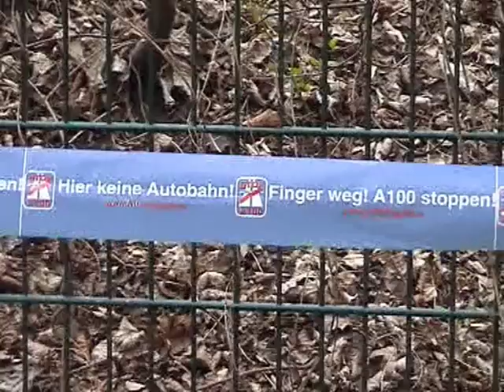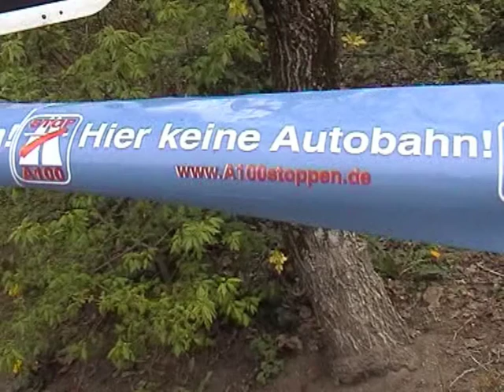Park in Berlin-Lichtenberg von der A100 bedroht! Aktion am 12.4.2016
Mehr Infos beim Aktionsbündnis A100 stoppen!

Aktion zum Erhalt des „Grünen Bandes“ in Berlin-Lichtenberg am 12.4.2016 im Park zwischen S-Bahn-Gleis und dem Wohnblock der Wilhelm-Guddorf-Straße

Die Grünanlage „Grünes Band“ hinter der Kiezspinne in Berlin-Lichtenberg ist vom geplanten Ausbau der Stadtautobahn A100 bedroht. Laut Bundesverkehrswegeplan befindet sich hier eine doppelstöckige Autobahn als fest disponiertes Projekt im Bau.

Damit es nicht dazu kommt, haben Aktivist_innen des Aktionsbündnisses „A100 stoppen!“ darauf aufmerksam gemacht, dass es möglich ist, dagegen Einspruch zu erheben.

Am Dienstag, dem 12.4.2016 wurden im Park zwischen S-Bahn-Gleis und dem Wohnblock der Wilhelm-Guddorf-Straße Passantinnen und Passanten angesprochen und sie über den Stand der Planungen des 17. Bauabschnitts der Autobahn A100 informiert und Flyer verteilt.

Wenn Sie nicht wollen, dass die A 100 vom Treptower Park bis zur Storkower Straße weitergebaut wird und auch Ihr Wohngebiet massiv beeinträchtigt wird, nutzen Sie unbedingt bis zum 2. Mai 2016 die Möglichkeit zur Öffentlichkeitsbeteiligung zum BVWP 2030, um sich gegen dieses Wahnsinnsprojekt zu wehren.
Legen Sie Widerspruch ein, schreiben Sie Ihre Einwendungen, warum Sie die Autobahn nicht wollen.
Informieren Sie sich auf der Webseite vom Aktionsbündnis Dort finden Sie diverse Argumente gegen den Weiterbau.
Kontaktieren Sie unsere Bürgerinitiative Wilhelm-Guddorf-Straße A 100 ohne uns

Wir helfen Ihnen beim Formulieren der Einwendungen.
Schicken Sie Ihre Einwendungen bitte an folgende Postadresse:
Bundesministerium für Verkehr und digitale Infrastruktur / Referat G12 / Invalidenstraße 44 / 10115 Berlin / Stichwort “BVWP 2030”
Mehr Infos und eine Argumente für eine Einwendung: